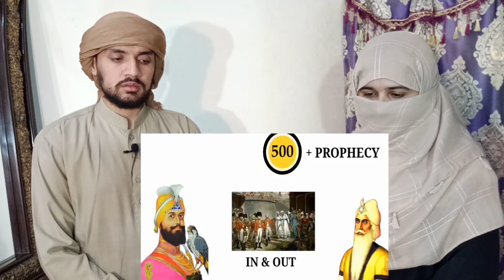ਸ੍ਰੀ ਗੁਰੂ ਗੋਬਿੰਦ ਸਿੰਘ ਜੀ ਦੀਆ 500 ਭਵਿੱਖਬਾਣੀਆਂ | 100% ਸੱਚੀਆਂ ਹੋ ਰਹੀਆਂ | Gurbani | Pak Muslim React